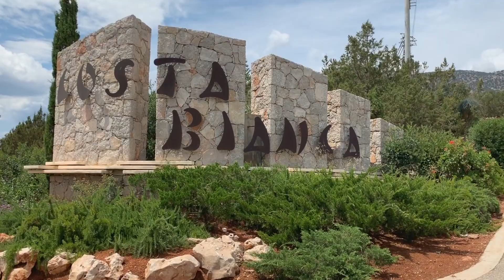Inspire Aegean Sea Villa Orestis